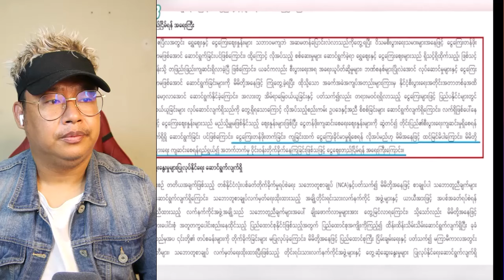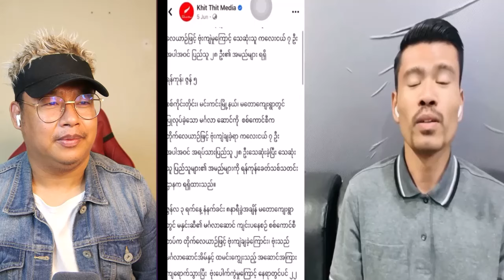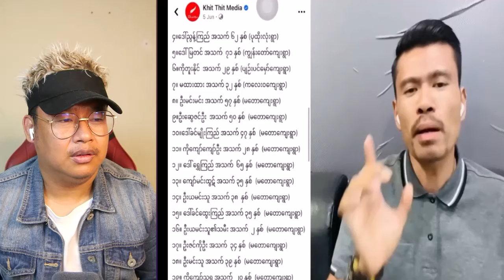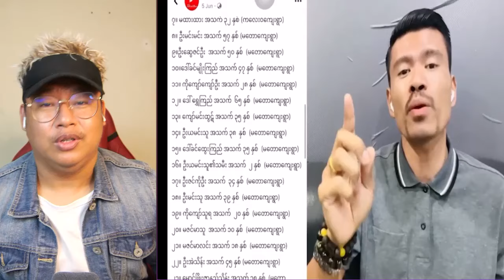တိုင်းပြည်စီးပွားရေးကျတာ ပြည်သူအပေါ်လွဲချတဲ့ မအလ